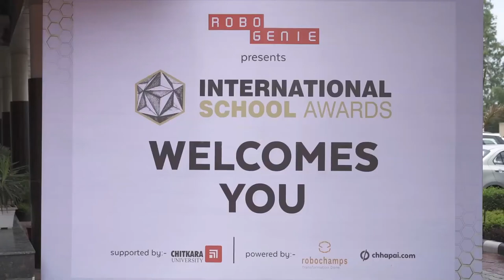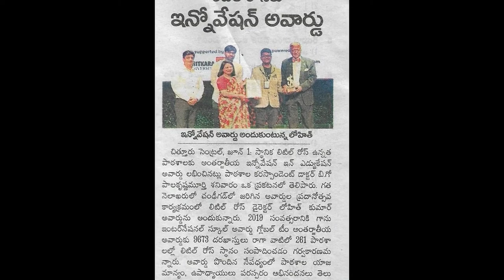International School Awards | Little Rose School Chittoor | Innovation in Education | ISA Global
We believe in a community of people who agree that change in education is needed, is possible, and is happening right now.
Little Rose has made Several efforts in promoting learning opportunities catering to different styles of learners and innovating the School Educating System by inspiring the students, teachers & parents' communities.

Finally, after 35 years of dedicated efforts & sincere Commitment, Little Rose English High School has been crowned as Innovation in Education Award by International School Awards & Summit, Chandigarh, INDIA.

We take this opportunity to thank the Whole Staff, Parents, Students & Well Wishers of Little Rose Community